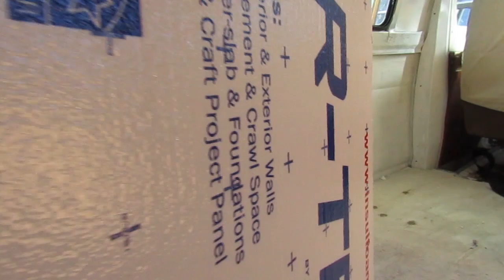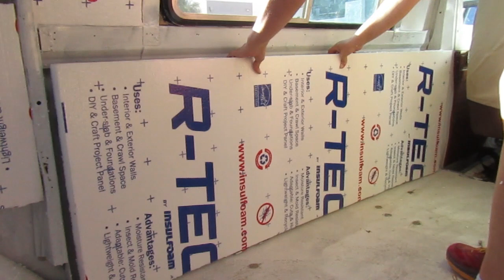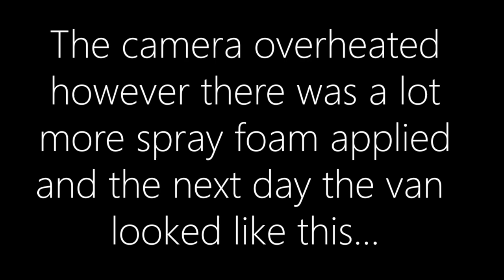Van Build Ep. #4 | Van Build Insulation & Walls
Welcome to Rogue and Rootless!
*If you are interested in seeing pictures from the Grand Canyon- Check out my IG at:

In last weeks video Belooga received a new 14" Maxxair Fan! This week new insulation is installed, framing goes in and walls are hung.

Belooga is a 1979 Dodge B200 Van built originally as a Class B RV that is being converted from the ground up to sustain the off grid van life.

Under the hood Belooga sports a carbureted 5.9L V8. She has a 129" Wheel Base with a dropped floor and raised roof. She glides  down the road like her land whale self- hence her name- Belooga.

A new video will premier every Sunday morning at 9AM PST.

            |Gear|
Tools:
Women’s 53 Piece Tool Kit & Bag
Ryobi Drill Set With Battery
Hitachi Saw
Craftsman Multi Tool Cutter
Stanley FatMax Pliers
Freud Drill Bit
Stanley Locking Pliers
Wire Brush
Box Cutter
Protective Eyewear
Womens Gloves
Mens Gloves
Latex Gloves
Dust Mask

Van Build Supplies:
Maxx Fan Deluxe Roof Fan
Butyl Tape for Roof Fan
Lap Sealant
Threadlocker Blue
Spray Foam
3M Spray Adhesive
Self Tapping Screws
Distilled Vinegar

Mold & Rust Products:
Zinsser Mold Killer
Rust-Oleum Stops Rust
Rust-Oleum Rust Performer
Paint Brushes
Gemplers Rust Converter

Van Specifics:
Haynes Repair Manual